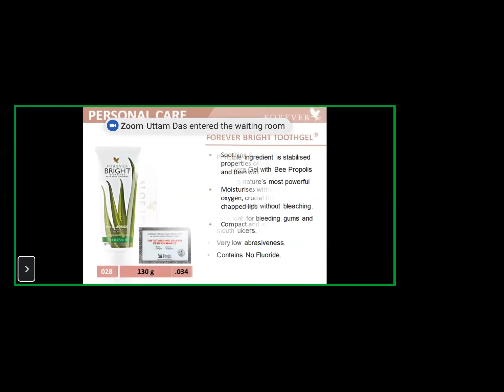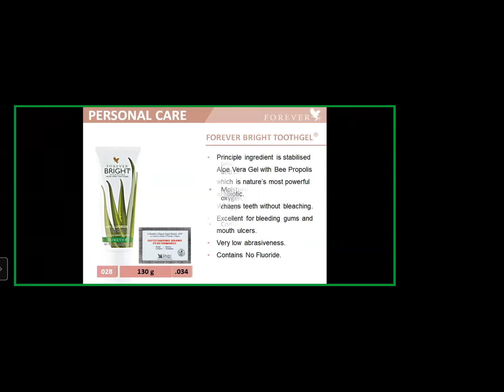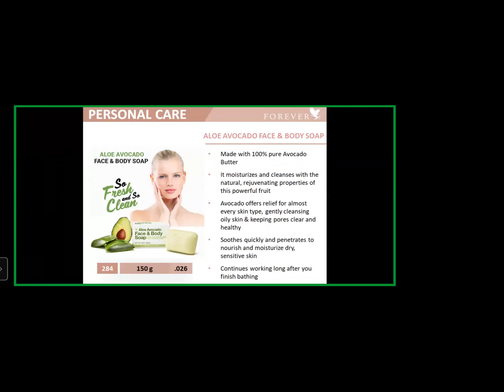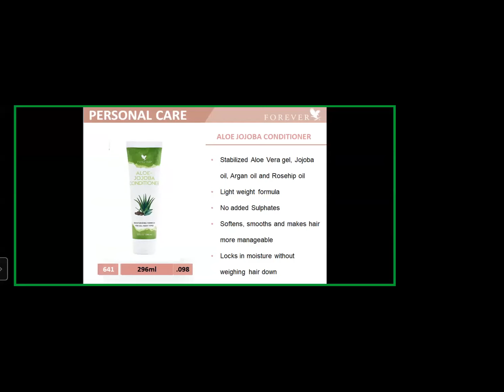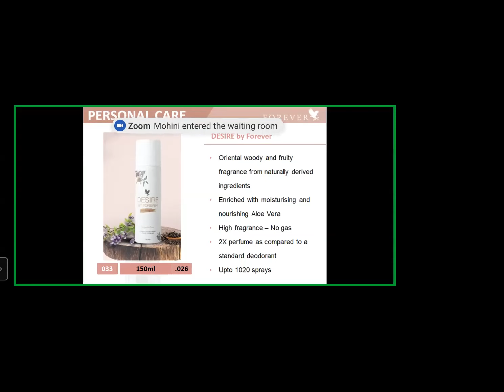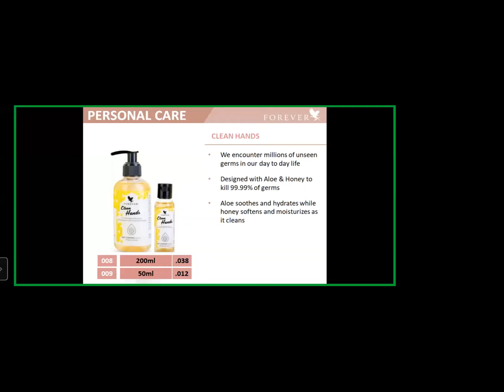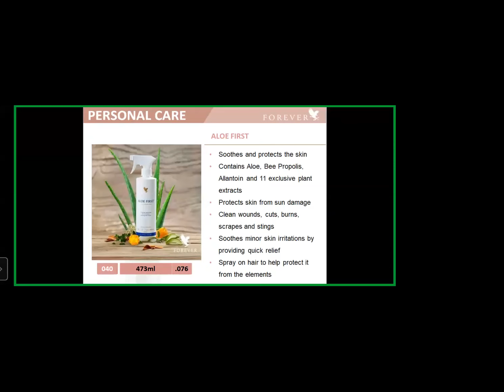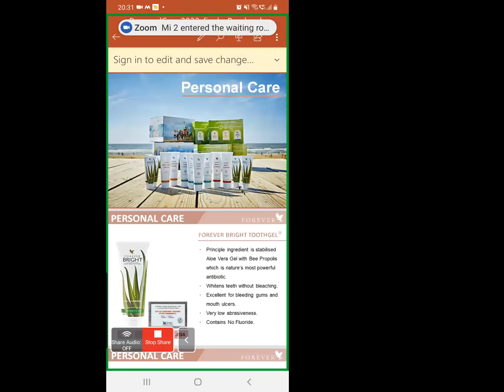Personal Care || Product Training || Edna D Souza.